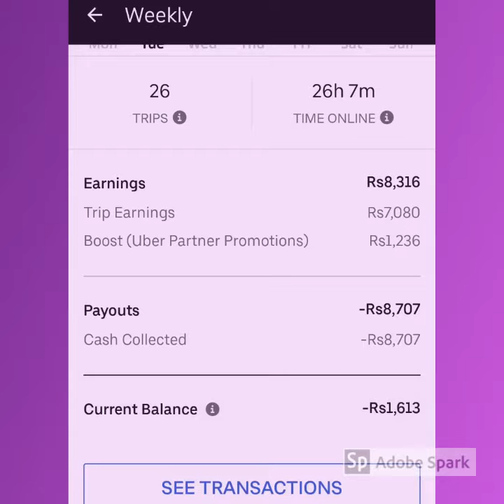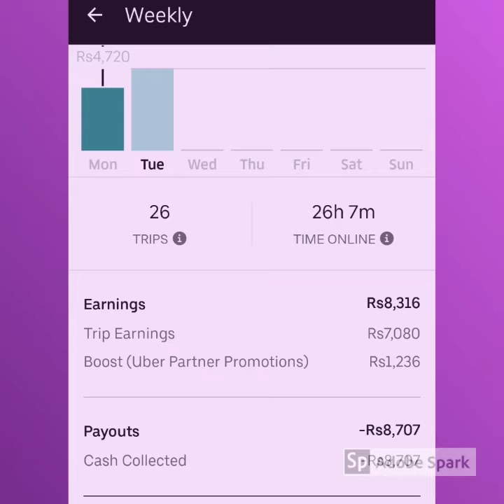Uber earning on 3 Sep 2019 | Mask Man PK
Uber driver earning on Tuesday